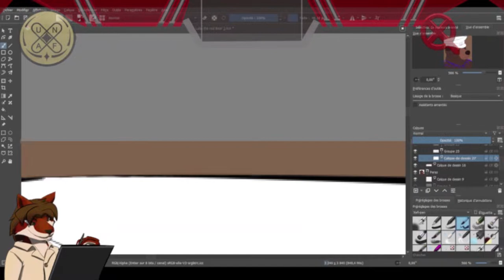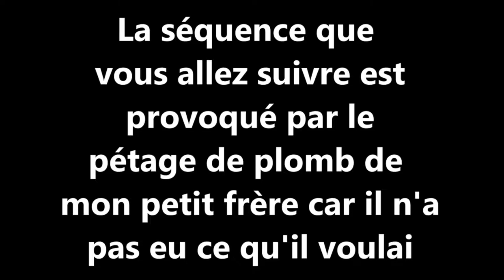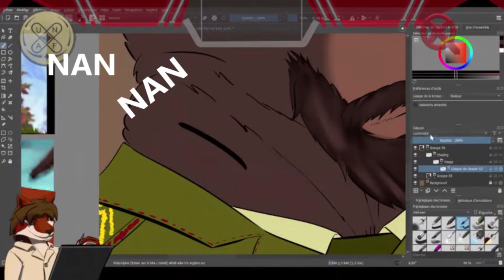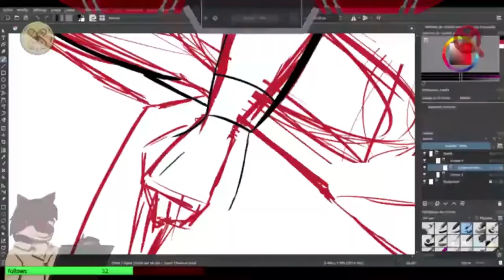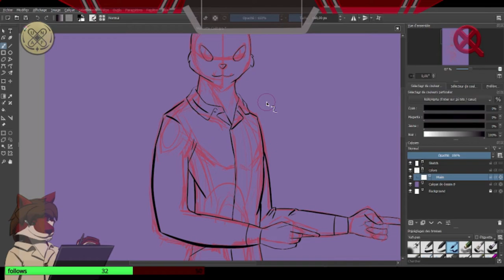Xefi-best of twitch 2021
premier Best of qui résume l'année 2021 sur ma chaîne twitch

Watch my streams. uh... I don't stream yet ^^' but I have a Twitch if you want to see who I host on my channel ^^'

See next time on youtube!